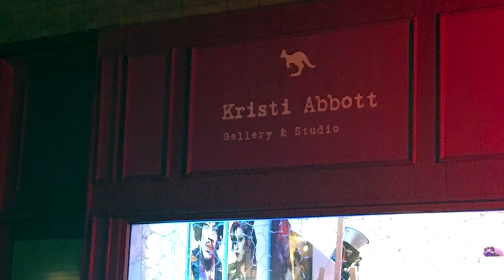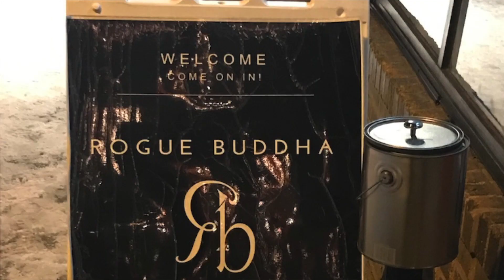Kristi Abbott and Rogue Buddha Feb 2019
Minneapolis is a cultural city with happenin' art events most every eve. On this winter night we're staying warm and having fun at Kristi Abbott Gallery & Studio and Rogue Buddha Gallery.